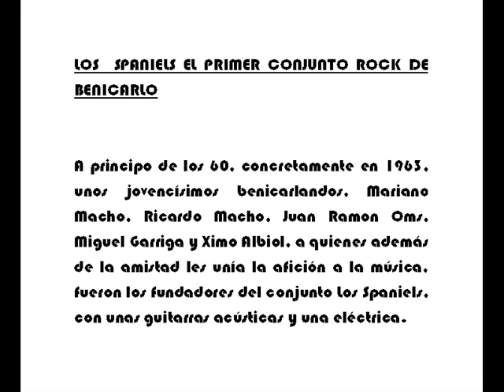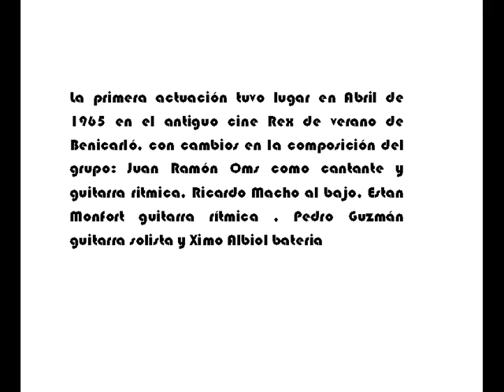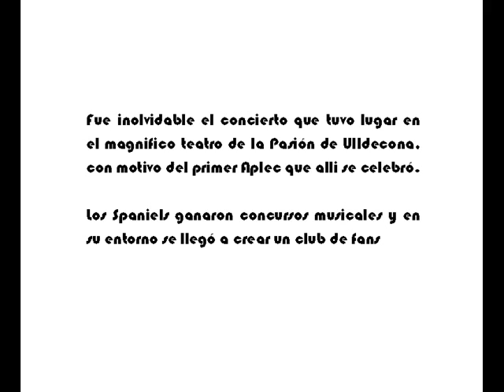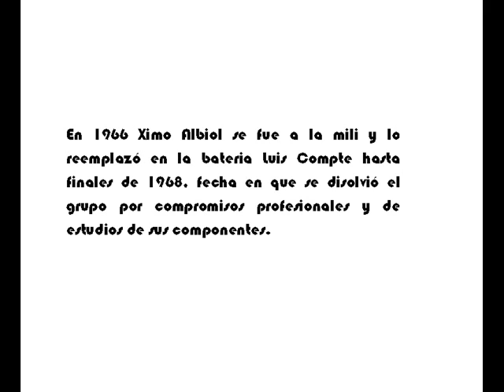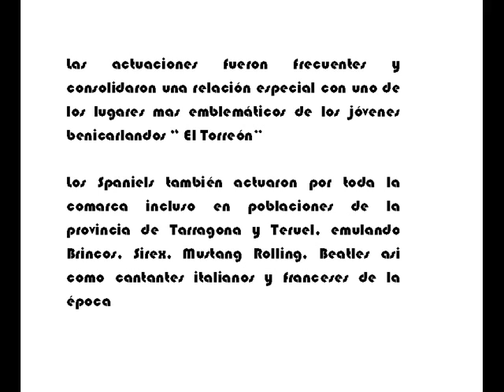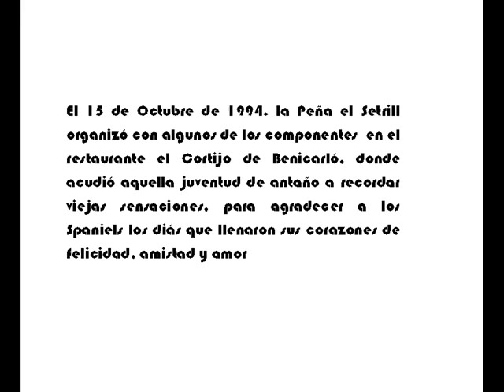LOS SPANIELS 50 ANIVERSARIO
Histórico del primer conjunto de rock-pop de Benicarló . 50 años desde la primera actuación en 1965 . el conjunto tuvo varios componentes, Ricardo Macho, Mariano Macho, Juan Ramon Oms, Miguel Garriga, Ximo Albiol, Estan Monfort, Pedro Guzman, Juanjo Ferrer, Enrique Oms y Luis Compte